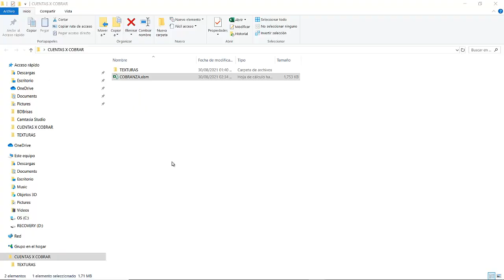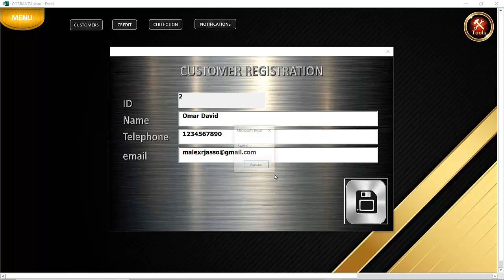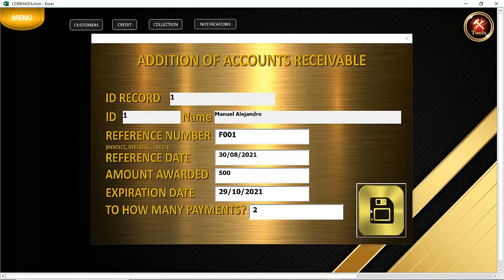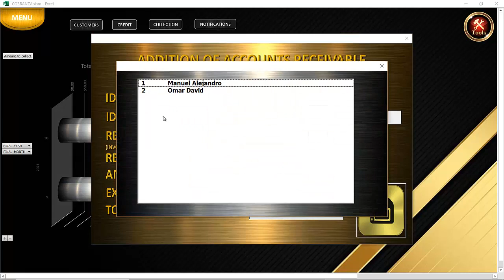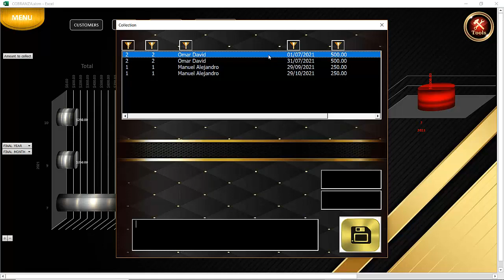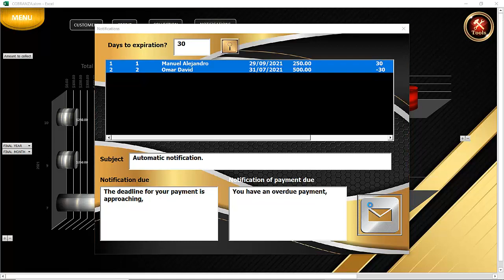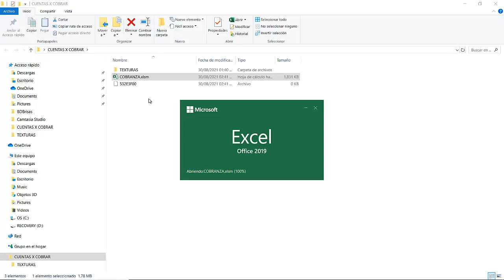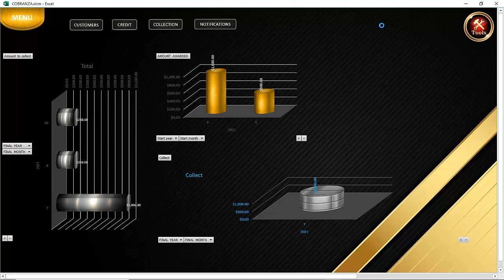Plantilla simple de Cuentas por cobrar MS Excel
Prototipo
Plantilla simple de cuentas por cobrar en MS Excel
Avance en espera de los requerimientos de AI

Saludos a mi amigo David García, autor del calendario y propiedad del canal EcoExcel.-